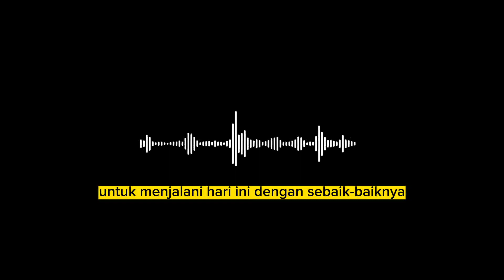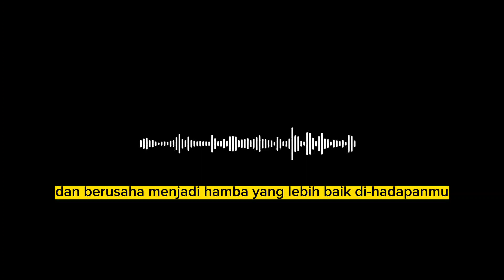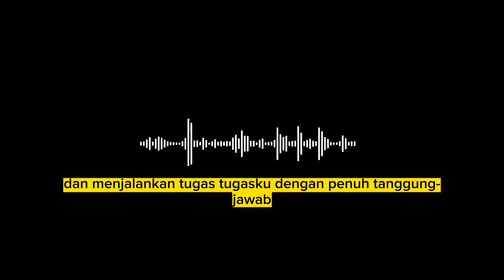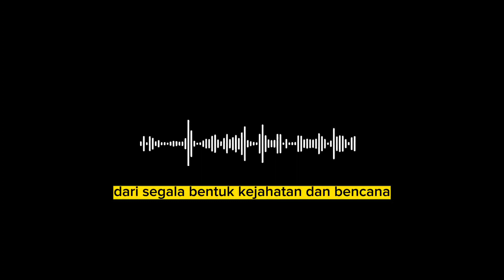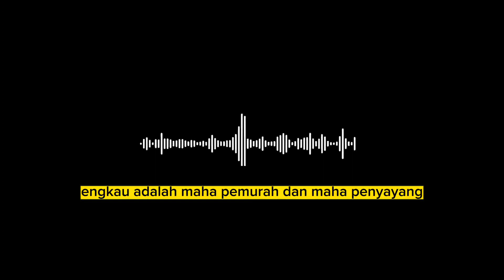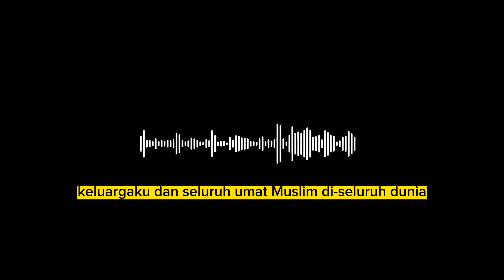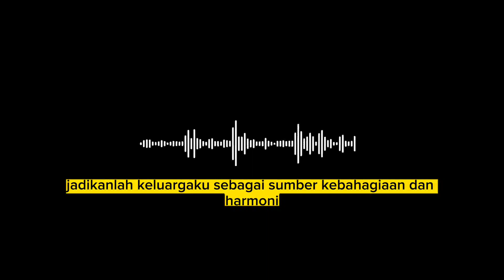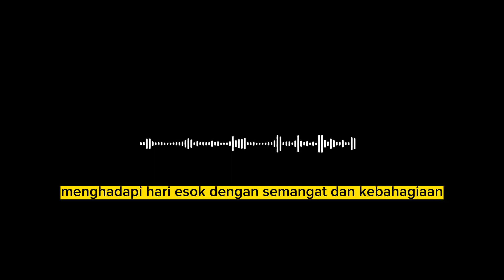DOA | AFIRMASI SEBELUM TIDUR, Lepaskan Energi Negatif | PEACEFULL MUSIC RELAXING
Sebelum tidur adalah waktu yang tepat untuk menghilangkan energi negatif dari tubuh dan pikiran Anda dan merangkul energi positif.
Dalam video ini, Anda akan diajak untuk mengikuti doa dan afirmasi sebelum tidur yang akan membantu melepaskan energi negatif dan mempersiapkan pikiran dan tubuh Anda untuk tidur yang nyenyak dan pulih.
Doa dan afirmasi ini juga akan membantu Anda menemukan ketenangan dalam hidup dan meningkatkan kualitas tidur Anda setiap malam.
Jadi, ikuti video ini dan raih manfaatnya untuk kesehatan mental dan emosional Anda!